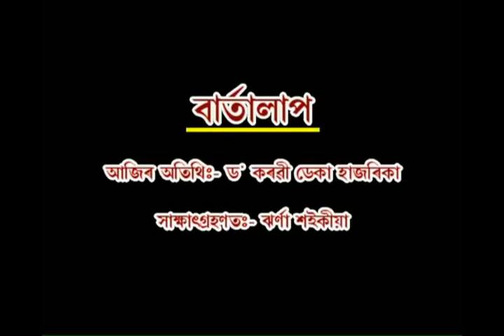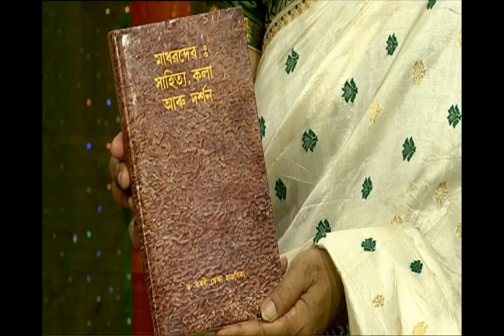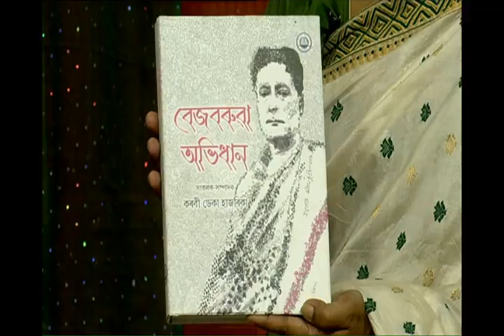BARTALAP WITH DR. KARABI DEKA HAZARIKA//DOORDARSHAN KENDRA DIBRUGARH